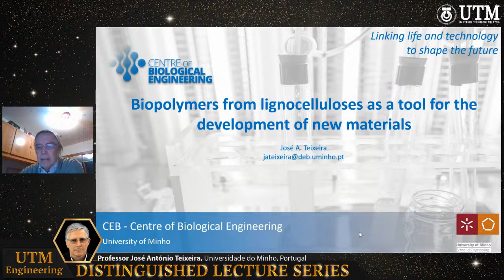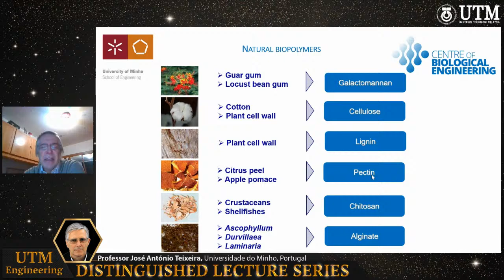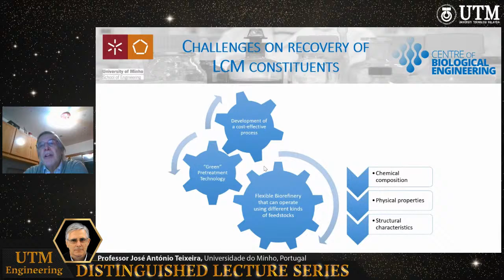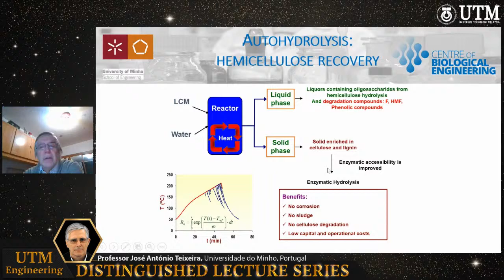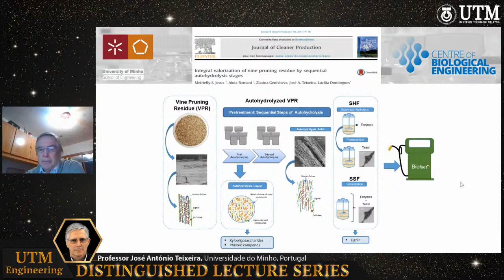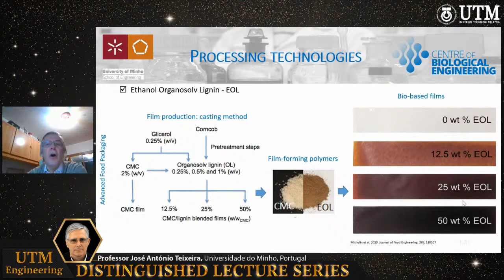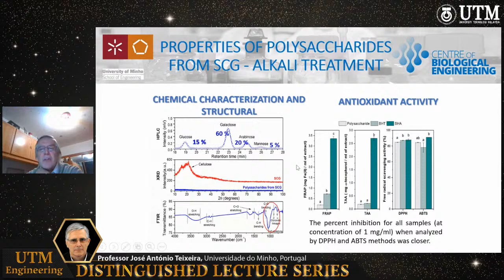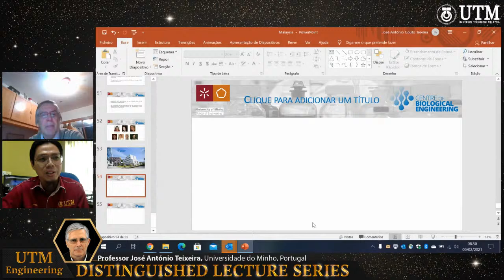Distinguished Lecture Series #109 - Professor José António Teixeira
José António Teixeira is currently Professor at Biological Engineering Department, University of Minho (since2000). He has a degree in Chemical Engineering from University of Porto (1980) and a PhD in Chemical Engineering also from University of Porto (1988). José António Teixeira has been developing his research activities in two main areas – Industrial Biotechnology (including bioprocess development for the valorization of agro-industrial residues and new design bioreactors and continuous processing) and food biotechnology (including non-conventional food processing and food nanotechnology). He supervised/supervises numerous researchers, including 52 PhD students and 25 Post-Docs. He was Principal Investigator in 39 project(s) with external financial support. He edited 6 books and published more than 600 papers in peer reviewed journals (h-index of 74 for Scopus/ISI) being named Highly Cited Researcher in 2018, 2019 and 2020).